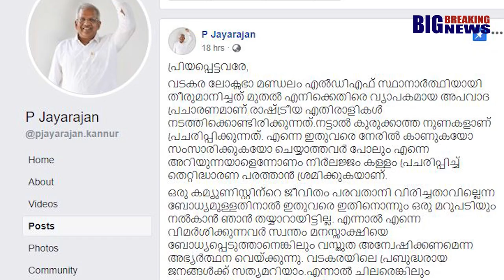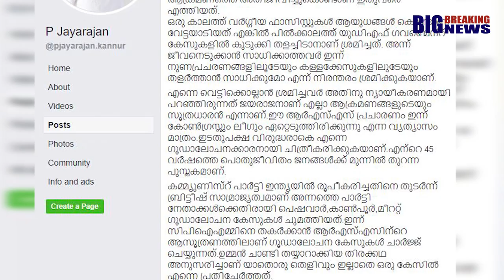ആര്‍.എസ്എസ്. സിപിഎമ്മിനെ വേട്ടയാടുന്നു. പി.ജയരാജന്‍. | CPM VS RSS.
ആര്‍ എസ് എസ് സിപിഎമ്മിനെ വേട്ടയാടുന്നു. പി.ജയരാജന്റെ ഫെയ്‌സ്ബുക്ക് പോസ്റ്റ്.